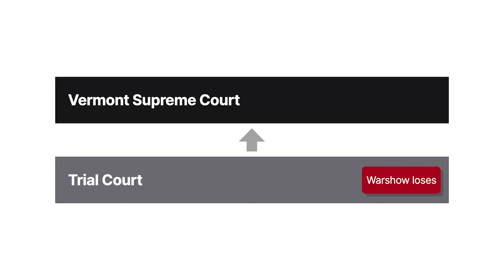State v. Warshow Case Brief Summary | Law Case Explained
State v. Warshow | 410 A.2d 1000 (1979)

The defense of necessity permits a defendant to argue that an otherwise criminal act should be excused, because it was the only way to prevent a greater harm. In State versus Warshow, a group of protestors against a nuclear power plant sought to invoke the necessity defense against trespassing charges, but the Vermont Supreme Court shut them down.

John Warshow was one of a group of protestors who entered the grounds of the Vermont Yankee nuclear power plant, which had been closed for repairs. The protestors aimed to prevent workers from accessing the plant to bring it back online. When the protestors refused to leave, they were arrested and charged with trespass.

The protestors sought to present a necessity defense at trial. The trial court refused to allow them to present evidence concerning the hazards of nuclear power, and refused to offer their requested jury instruction on the defense of necessity. The protestors were convicted and appealed to the Vermont Supreme Court.

Want more details on this case? Get the rule of law, issues, holding and reasonings, and more case facts

Have Questions about this Case? Submit your questions and get answers from a real attorney